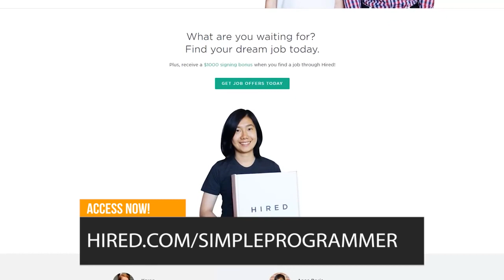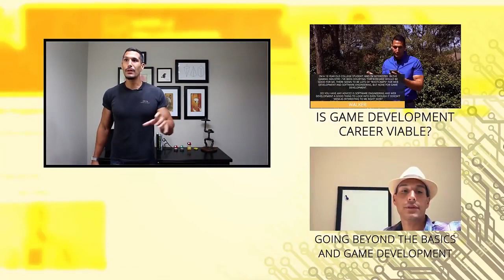Moving From Software Development To Game Development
A lot of software developers dream about becoming game developers. In fact, a lot of developers start on the field this way: by dreaming about becoming game developers. I did this myself.

When I first started out in software development my dream was to develop games and this was my starting point in software development. I started learning everything I could so I could become a game developer.

Anyway, in today's video, I will discuss the transition from software development to game development, which is something a lot of programmers still face. What steps should you take in order to become a game developer, when you are already a software developer?

Is there an easy road? Is there a quick road? Watch this video and find out!